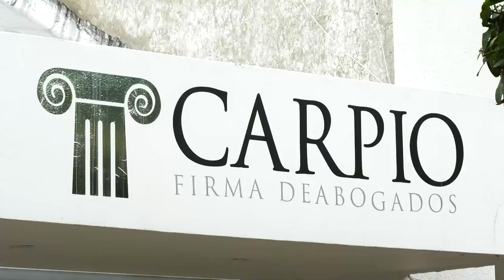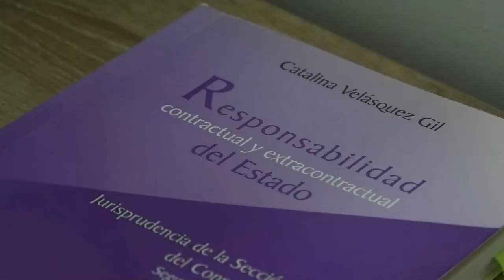HALLAN SIN VIDA A HOMBRE EN SU VIVIENDA EN EL 20 DE JULIO DE VALLEDUPAR